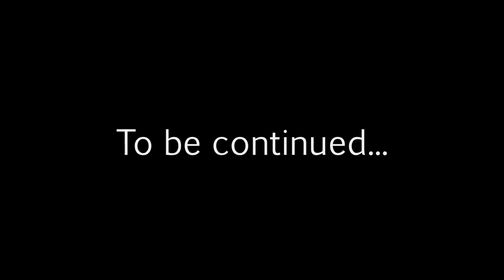Let's play Morrowind (P17) - Ghosts + robots = bad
I've played Oblivion, I've played Skyrim, but I've never played Morrowind. Since everyone keeps saying how good it is, I thought it's about time to fix that!

Don't even tell me the graphics suck, I know that much by looking.

Today we delve into the depths of the ruins where we encounter the most unlikely of allies...

Taglist:
morrowind "the elder scrolls" the elder scrolls "lets play morrowind" "let's play morrowind" "morrowind gameplay" let's lets play LP ghosts robots bad "pc game" pc game "video game" gameplay walkthrough playthrough commentary widescreen hd 720p open world rpg Bethesda "wood elf" marksman "bas add" goodlike plays TheGoodlike13